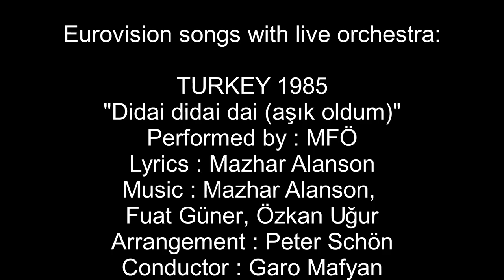Didai didai dai (aşık oldum) - MFÖ - Turkey 1985 - Eurovision songs with live orchestra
CREDITS:
MFÖ: Didai didai dai (aşık oldum)
Country  :  Turkey
Year  :  1985
Lyrics  :  Mazhar Alanson
Arrangement  :  Peter Schön
Conductor  :  Garo Mafyan

Points: 36
Rank: 14th
Running order: 7th